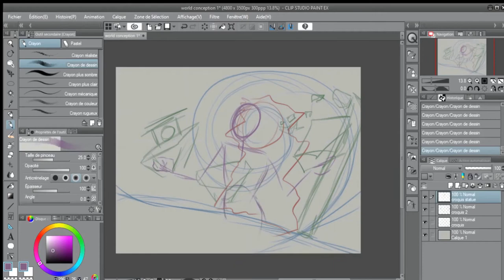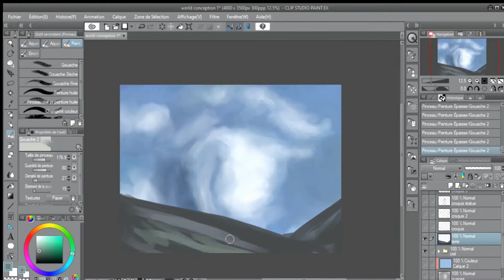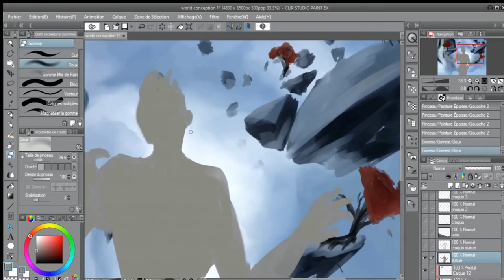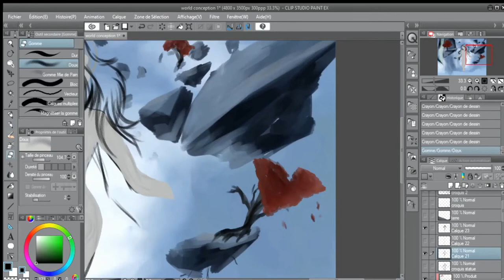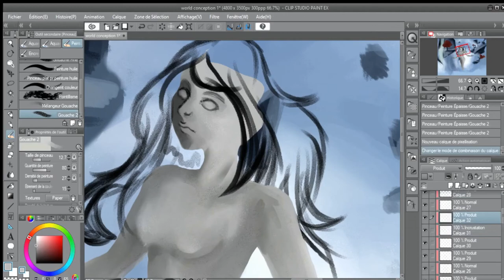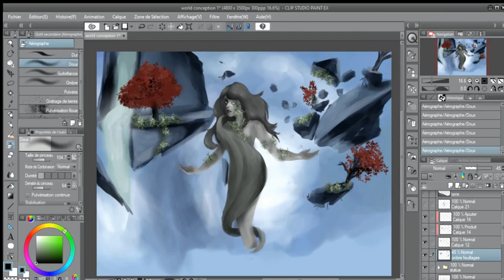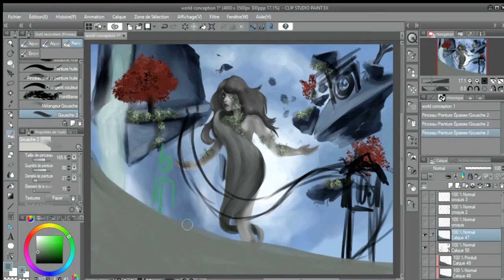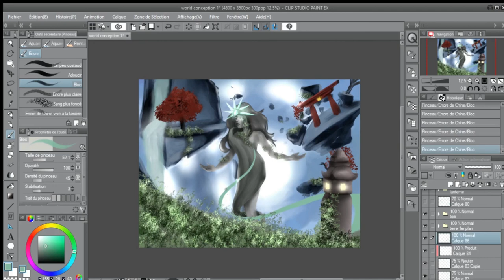[speedpainting] Mother Nature - Eylon wynn - Concept art project with CLIP STUDIO PAINT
Hi Wynners ! Today I share with you the speedpainting (x24) of my concept art Mother Nature. I drew this illustration with the software clip studio paint. My inspiration came from the japanese tradition and the game devil may cry.

For the fun I put some secrets easter eggs on my drawing. I share with you on an other video but if you want to play and find those easter eggs you can participate on my instagram profile